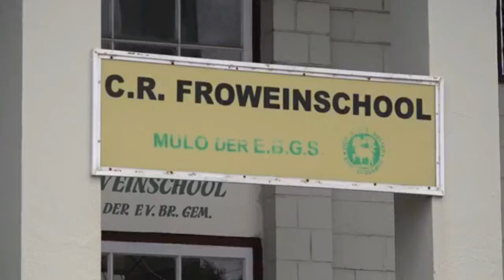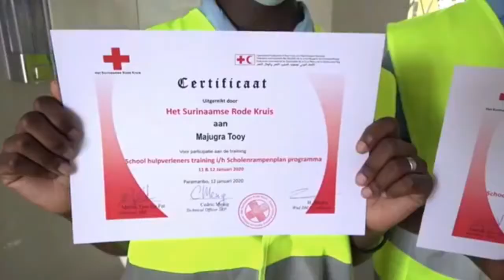10 03 2021 Surinaams Rode Kruis heeft materialen overhandigd aan enkele scholen